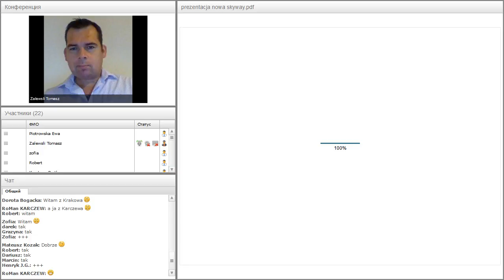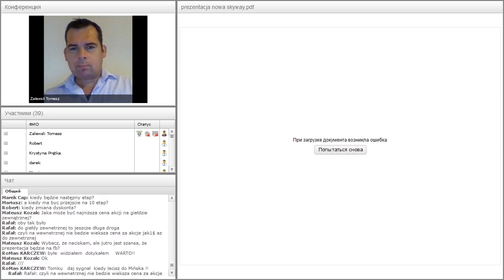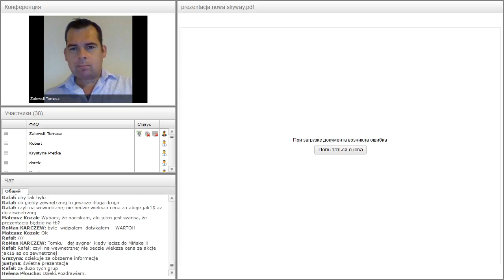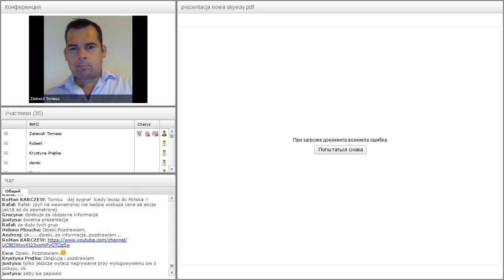Вебинар 25.08.2017. Презентация SkyWay Capital. Польша.